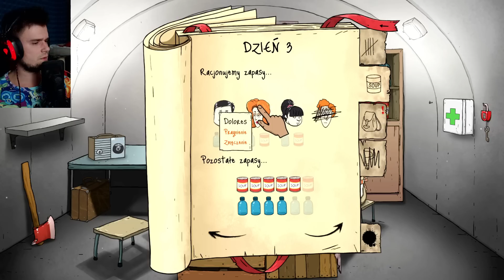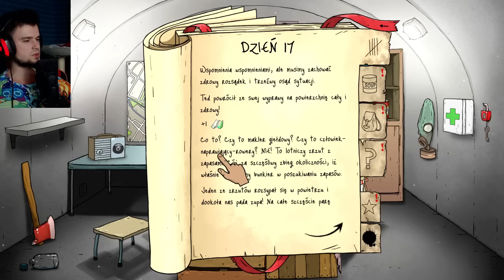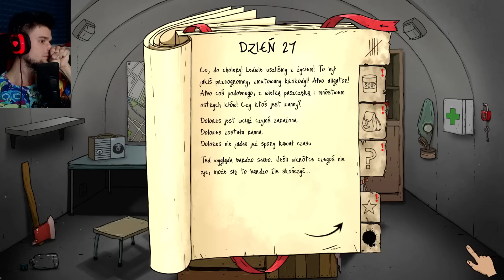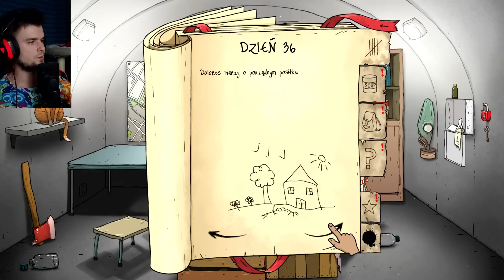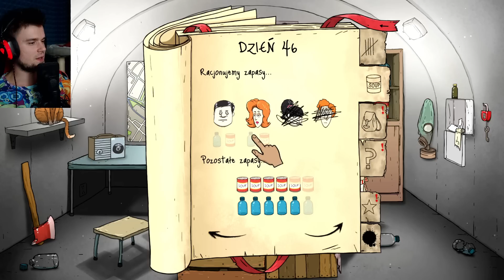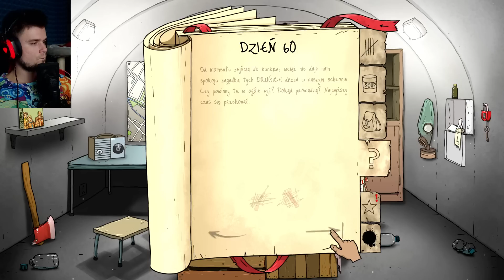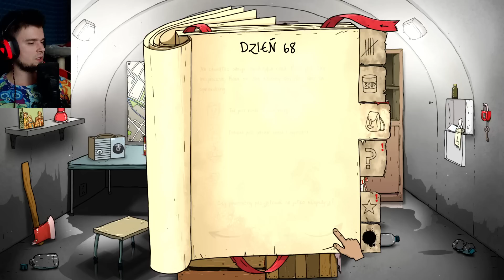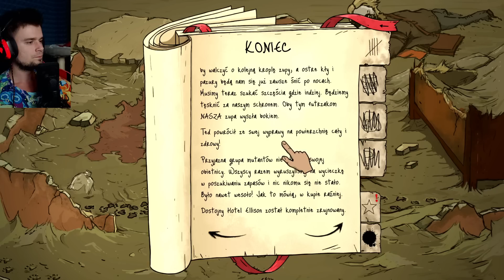ZAKOŃCZENIE - A-KOT-ALIPSA! | 60 Seconds [#16]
Dokładnie tak ;P
Zapraszam do oglądania ;)